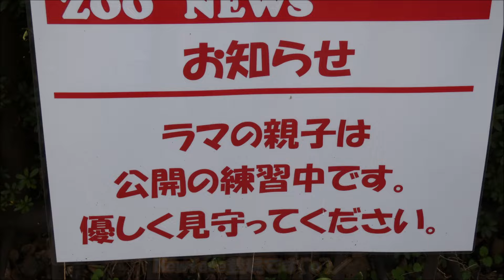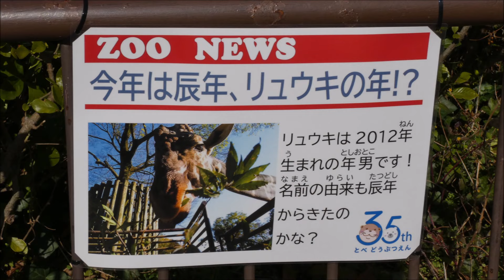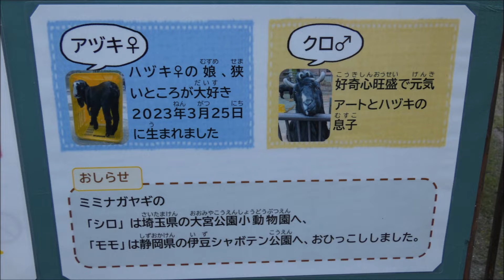☆2024/1/5☆可愛い動物達💕 とべ動物園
2024/1/5の可愛い動物たちの様子です💕
2024年初のとべ動物園😆
※コメントはOFFにしています！

【ラマ】
☆タイヤキ　2019/9/27：群馬サファリパーク生まれ
　　　　　　2023/3/13：とべ動物園へ来園
☆赤ちゃん（♂）2023/12/3：とべ動物園生まれ（母：タイヤキ）
　　　　　　　　※2024/1/6～一般公開開始

【キリン】
☆リュウキ（♂）2012/10/30：徳山動物園生まれ
　　　　　　　　2014/4/10：とべ動物園へ来園
☆杏子（♀）2015/6/24：福山市立動物園生まれ
　　　　　　2016/11/15：とべ動物園へ来園
☆リュウト（♂）2020/5/13：とべ動物園生まれ（父：リュウキ×母：杏子）
☆小夏　2022/7/25：とべ動物園生まれ（父：リュウキ×母：杏子）

【グランドシマウマ】
☆ウララ（♀）2020/2/23：とべ動物園生まれ（父：ダイチ×母：ヒナタ）

【アカカンガルー】
☆沢山います🦘

【ムツオビアルマジロ】
☆タムタム（♂）2023/9/12：南米より来園（来園時：推定1歳）
☆チムチム（♀）2023/9/12：南米より来園（来園時：推定1歳）

【ミナミコアリクイ】
☆ツム　2022/2/22：伊豆シャボテン動物公園生まれ（父：ドン×母：ココア）
　　　　2023/4/17：とべ動物園へ来園
☆こころ　2023/6/30：とべ動物園生まれ（母：ツム）
　　（※体重減少と脱水症状が見られたため、生後5日目より介添え哺乳）

【ミミナガヤギ】
☆ナル（♀）2013/5/17：とべ動物園生まれ
☆ハヅキ　アートとの間に２度出産
☆クロ（♂）2021/3/21：とべ動物園生まれ（父：アート×母：ハヅキ）
☆アヅキ（♀）2023/3/25：とべ動物園生まれ（父：アート×母：ハヅキ）

☆シロ（♂）2021/3/30：とべ動物園生まれ（父：アート×母：サツキ）
　　　　　　2022/10/20：埼玉県の大宮公園小動物園へ移動
☆モモ（♂）2021/3/21：とべ動物園生まれ（父：アート×母：ハヅキ）
　　　　　　2022/12/20：伊豆シャボテン公園へ移動

★サツキ　アートとの間にオス誕生
　　　　　2023/6/21：12歳で永眠（肝不全・小腸炎）
★アート　モモ・クロ・シロ・アヅキの父親
　　　　　2023/4/27：永眠（9歳：心不全）

【ヒマラヤグマ】
☆ハチ（♂）　1995年：八木山動物園生まれ
　　　　　　　1歳になる前にとべ動物園へ来園

★撮影日：2024/1/10（愛媛県立とべ動物）